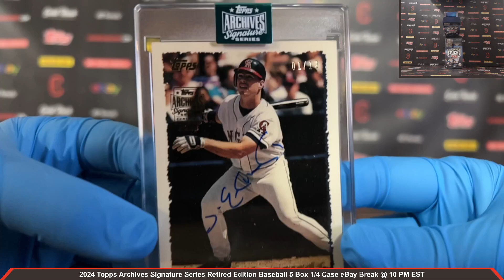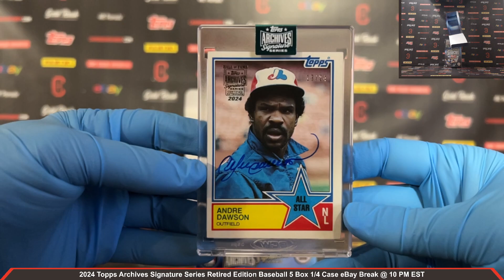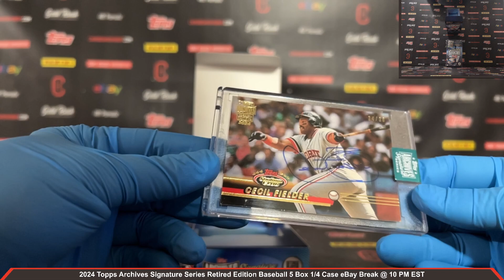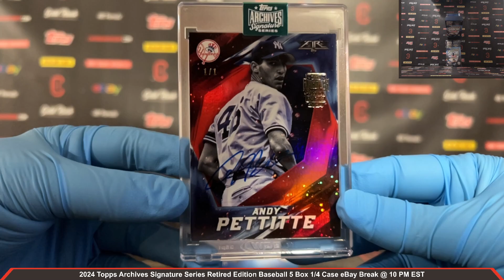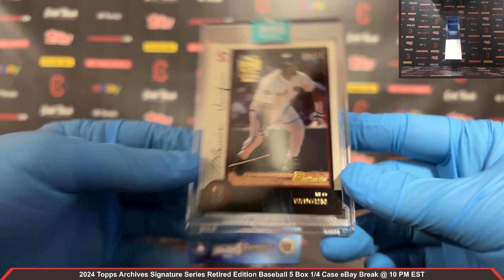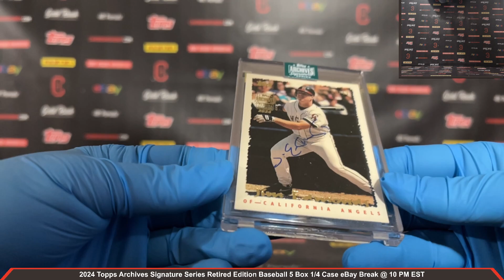2024 Topps Archives Signature Series Retired Edition Baseball 5 Box 1/4 Case Break eBay 6/28/2024